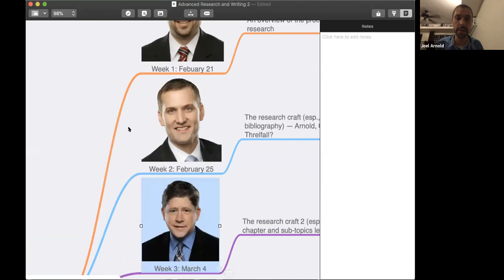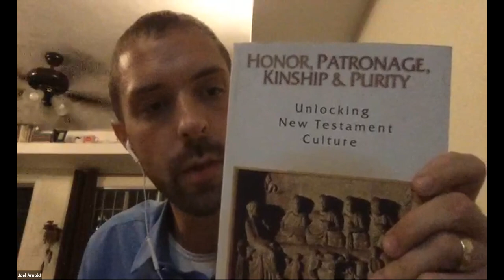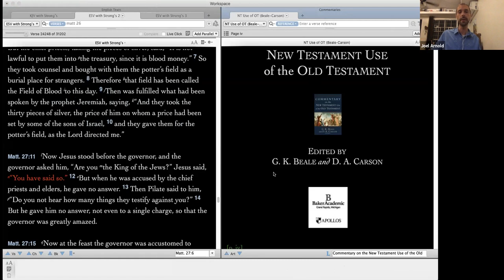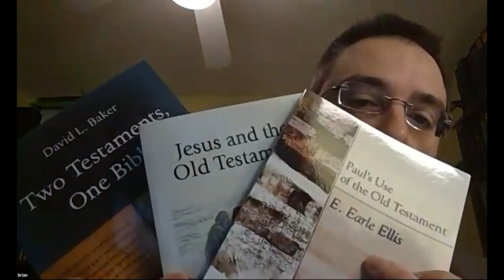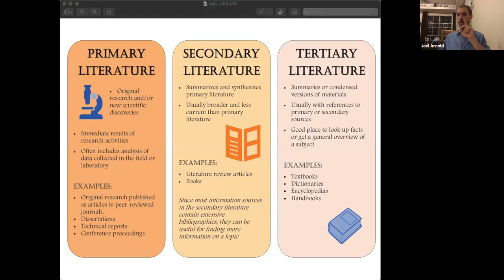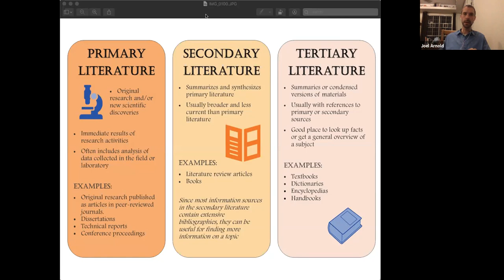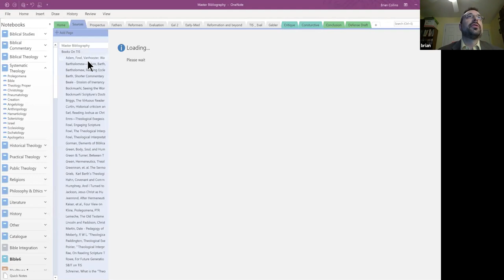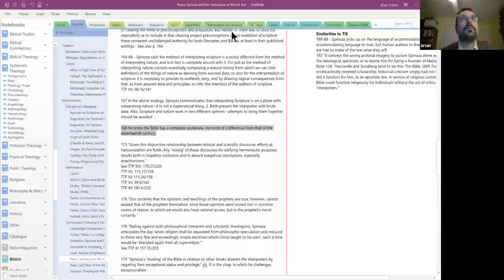Lecture 1—Introduction to Advanced Writing II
Advanced Writing II is a course provided by Drs. Kevin Oberlin and Joel Arnold in 2019.